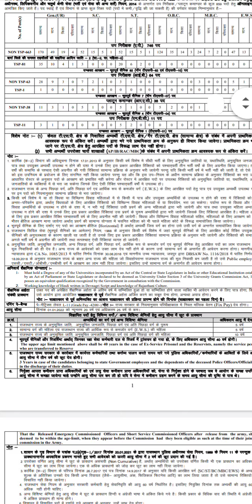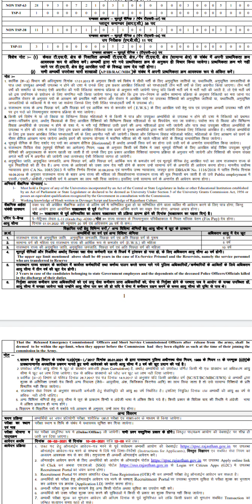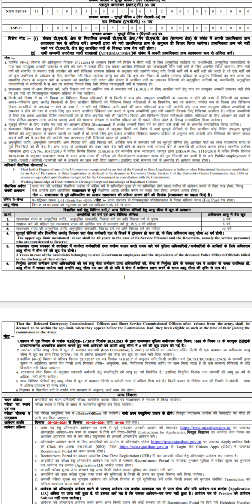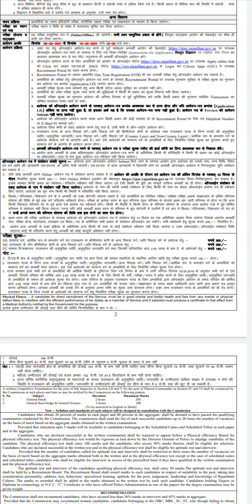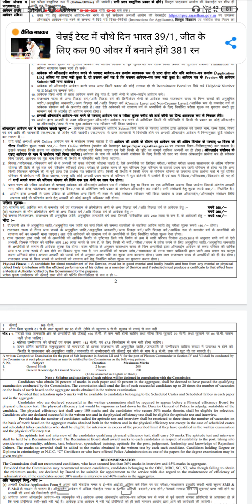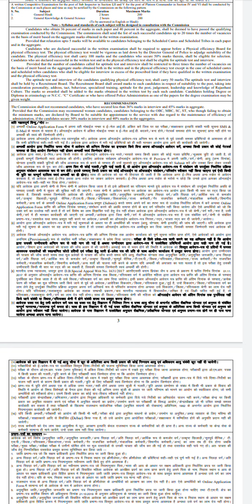Rpse SI bharti 2021राजस्थान लोक सेवा आयोग सब इंस्पेक्टर भर्ती 2021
RPSESIBHARTI2021 SIBHARTI RAJASTHAN POLICEBHARTI
राजस्थान लोक सेवा आयोग द्वारा सब इंस्पेक्टर की भर्ती 9 फरवरी 2021 को शुरू हो गई है इसकी अंतिम तारीख 10 मार्च 2021 है 24 आवेदकक फॉर्म भरने की पात्रता रखता है कृपया अपने फॉर्म की लास्ट तारीख के इंतजार किए बिना अपना फोन सफलतापूर्वक सबमिट करें और किसी प्रकार की कोई समस्या होोो  हेल्प एक्स से संपर्क करें अपना
पर apply करे